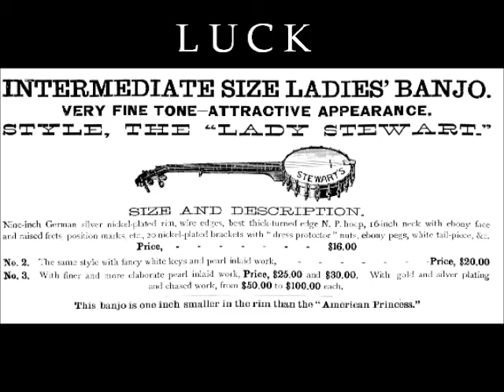Luck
A tribute to women banjo players using public-domain images from the 19th and early 20th centuries. The text is another poem from my new collection Breakdown: Banjo Poems. My reading is accompanied by a track from Bald Mountain Band (used by permission), originally a song called "Jenny Got Naked at a Party in 1989." My cousin Tony Bonta is the banjoist. I'm indebted to the exhibition catalogue Picturing the Banjo, edited by Leo G. Matzow, especially the essay by Sarah Burns, "Whiteface: Art, Women, and the Banjo in Late-Nineteenth Century America," for the idea to illustrate the poem as I did.